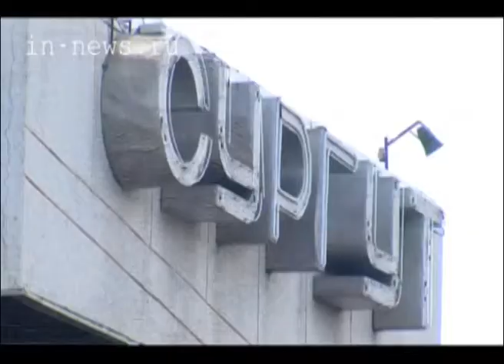Каспийск (ВЦС от 04.08.14)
Из полугодовой служебной командировки, которая проходила в Каспийске, вернулся сводный отряд югорской полиции.